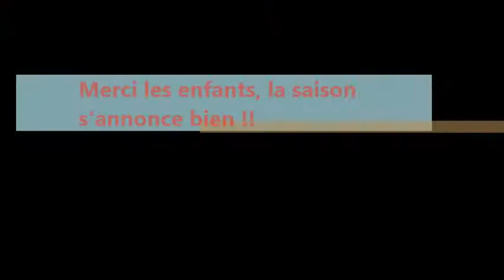UDS vs denain poussins 020917